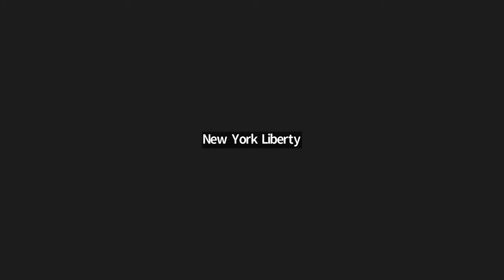Liberty fall to 12-3 in loss at Mercury June 18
Coach Brondello, Breanna Stewart & Sabrina Ionescu discuss New York's 99-93 loss in Phoenix that went down to the final minute.